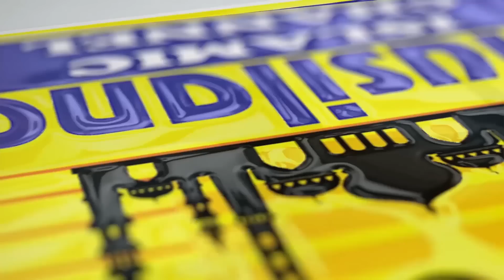മുസ്‌ലിം വീടുകൾ ബുൾഡോസർ വെച്ച് ഇടിച്ചു തകർത്ത സംഘി ഭരണത്തിനെതിരെ അലിയാർ ഉസ്താദ്. Aliyar Qasimi Today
aliyar qasimi today
aliyar qasimi new speech
vh aliyar moulavi new speech
aliyar moulavi new speech

മണിപ്പൂരിന് ശേഷം ഹരിയാനയിലെ മുസ്‌ലിം വീടുകൾ
ബുൾഡോസർ വെച്ച് ഇടിച്ചു തകർത്ത സംഘി ഭരണത്തിനെതിരെ
തീ തുപ്പുന്ന വാക്കുകളുമായി അലിയാർ ഉസ്താദ്...
ഈ നെറികേട് ഇനിയും കണ്ടില്ലെന്ന് നടിക്കാനാവില്ല... ഓർത്തോളൂ…

സംഘാടനം: ജം ഇയ്യത്ത് ഉലമാ ഏ ഹിന്ദ് എറണാകുളം ജില്ലാ കമ്മിറ്റി